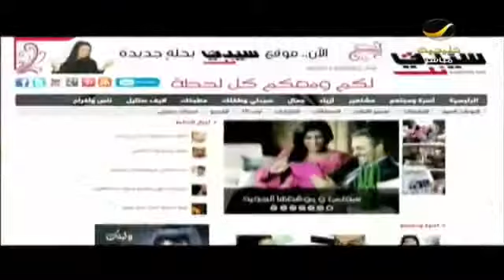طالبة دار الحكمة تبدع في معرض للإبداعات الورقية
جامعة_دار_الحكمة تنظم معرض للإبداعات الورقية من أجل الحفاظ على البيئة